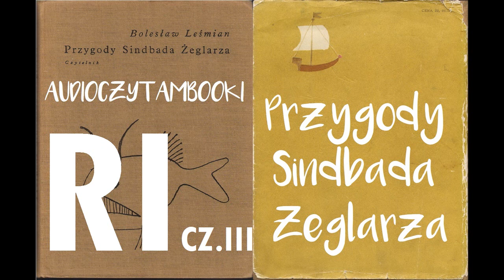PRZYGODY SINDBADA ŻEGLARZA | Przygoda Pierwsza (2/9) Cz. 3 | Audiobook | Audioczytambooki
♡ Witaaam, witam, witaam! :) Oto przed Wami Cz.3 (ostatnia) Przygody Pierwszej PRZYGÓD SINDBADA ŻEGLARZA autorstwa Bolesława Leśmiana!:) Mam wielkną, ogromną adzieję, że wpadnie Wam w ucho! :)

♡ Dziekuję bardzo za wszystkie komentarze, za wsparcie i motywację do nagrywania kolejnych tekstów!

♡ Koniecznie dajcie mi znać, czy ten audiobook sie Wam podoba! Ten kanał jest dla Was!

♡  Nie zapominajcie o Groszowym Wyzwaniu! :) Dzisiaj mamy Dzień 145 i w naszym Banku powinno znajdować się w sumie 105,85 :)

♡ Tekst i okładka udostępnione przez: wolnelektury.pl.

♡ Tapeta: Tapeciarnia.pl

♡ Pozdrawiam ciepło i do usłyszenia w kolejnym nagraniu! :)

Dla M. - Audiobook nagrany przez AudioCzytamBooki na podstawie tekstu udostępnionego przez serwis Wolne Lektury Cytat ze strony Wolne Lektury: , Na Wolnych Lekturach udostępnione są utwory znajdujące się w domenie publicznej lub na wolnej licencji (Creative Commons Uznanie Autorstwa - Na Tych Samych Warunkach lub Licencja Wolnej Sztuki). Oznacza to, że można je zgodnie z prawem bezpłatnie przeglądać, słuchać, pobierać na swój komputer, a także udostępniać innym i cytować.'

- Licencja tekstu:

• audiobook oparty na książce pochodzącej z serwisu Wolne Lektury;
• utwór znajduje się w domenie publicznej i został udostępniony na wolnej licencji Creative Commons Uznanie Autorstwa
• logo biblioteki Wolne Lektury można znależć tutaj All audiobooks recorded by Audioczytambooki. Evidence will be furnished to You Tube upon request.